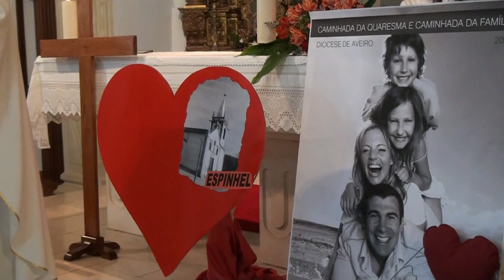Caminhada das Familias para a Festa das Famílias nas Paróquias do Padre Júlio Grangeia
Paróquias do Padre Júlio grangeia preparam a Caminhada das Familias para a Festa das Famílias que irá acontecer em Calvão em 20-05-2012